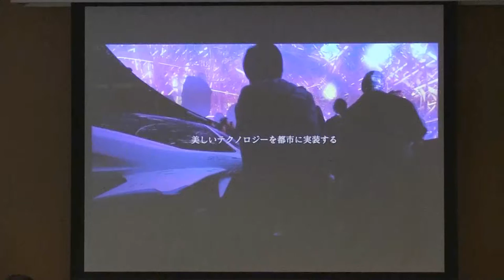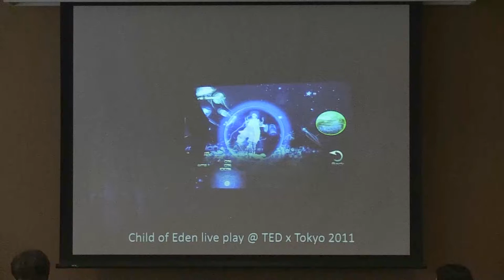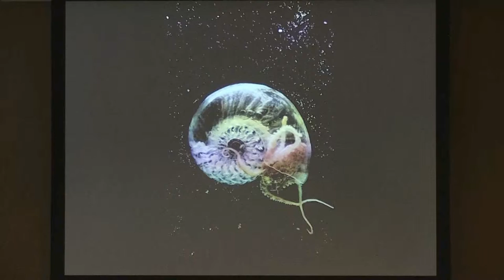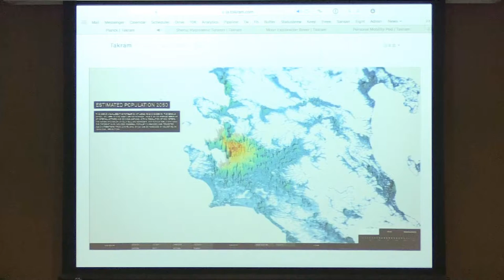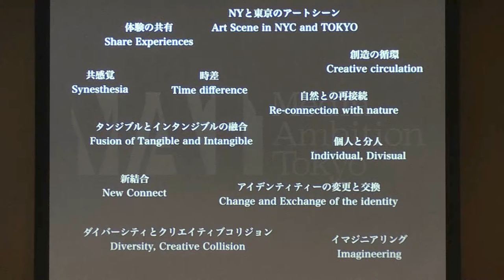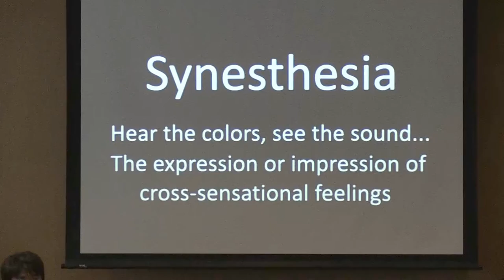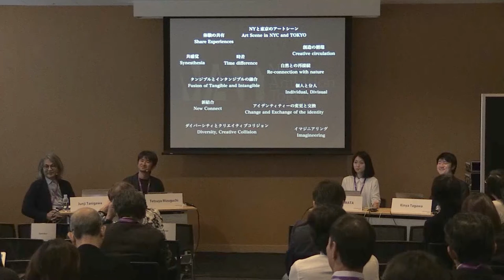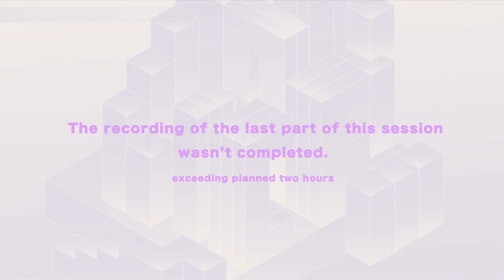【ICF2017】Media Art Session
“Media Ambition Tokyo”, an experimental event for urban implementation of leading-edge technological culture. Looking back at initiatives carried out five times in the past, discussions will be held on the possibilities of cities that are undergoing mediatization.

【SPEAKER】
Junji Tanigawa(Space Composer / CEO, JTQ Inc.)

Tetsuya Mizuguchi(CEO, Enhance / Project Professor, Keio University Graduate School of Media Design)

AKI INOMATA(Artist / Part time lecturer, Tama Art University / Visiting Researcher, Waseda University)

Kinya Tagawa(CEO, Takram / Visiting Professor, Royal College of Art)